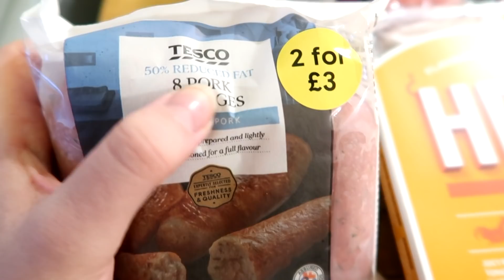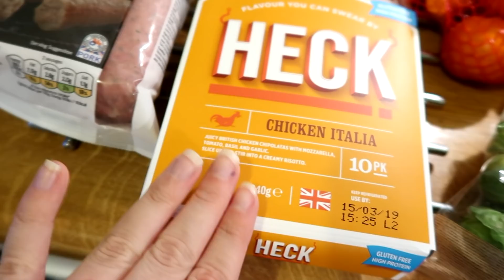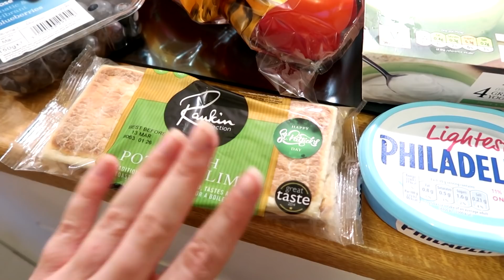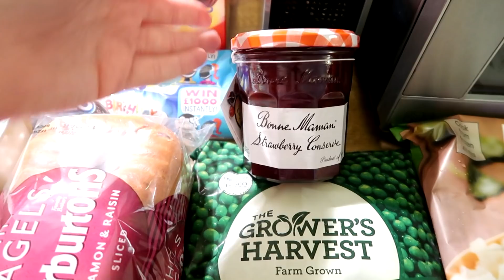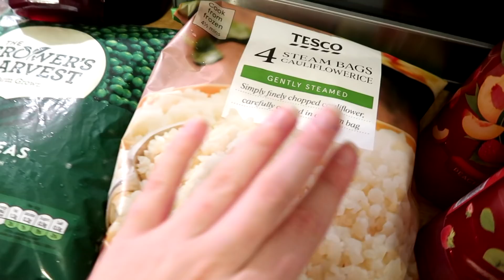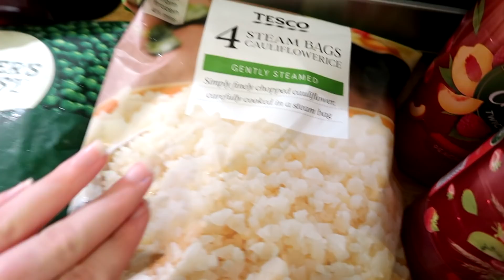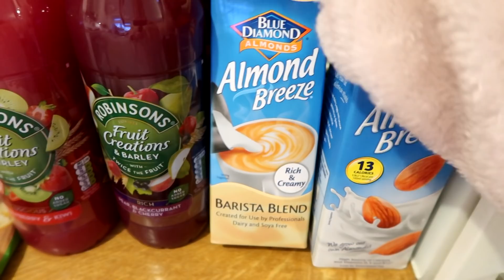Food Haul | WW Plan | Weight Watchers | TheLondonGirl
In today's video I'll be sharing what I've bought for a week/two weeks of food . Enjoy xx

My Weightloss Instagram | TheLondonGirl_Fitness

Jumper - Tesco F+F